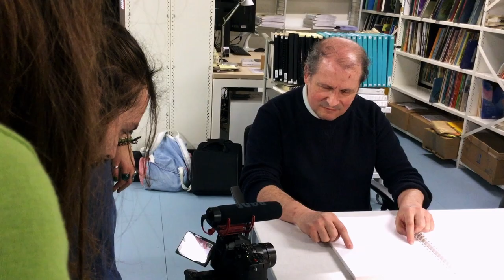PROJET - FABRIQUE À FILMS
A l’occasion de l’anniversaire de la Médiathèque José Cabanis, l’équipe du pôle Cinéma a invité douze abonnés à participer à la création d’un court-métrage collaboratif sur le thème « Avoir 20 ans ». Accompagnés de Nicolas Pradal, réalisateur de cinéma, les participants se sont initiés à la fabrication d’un film, de l’écriture du scenario, au tournage, jusqu’au montage. 🎬🎥
👉La Bibliothèque de Toulouse vous propose de découvrir cette œuvre collective dimanche 2 juin à 15h dans le grand auditorium. La projection sera suivie d’un échange entre les participants de l’atelier et le public.
⏰ Dimanche 2 juin, à 15h
👉 Médiathèque José Cabanis